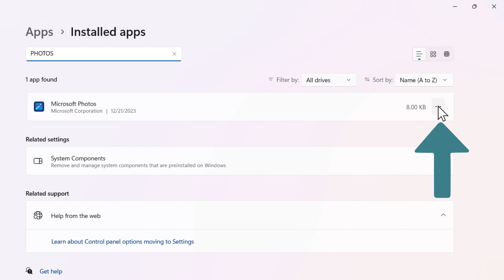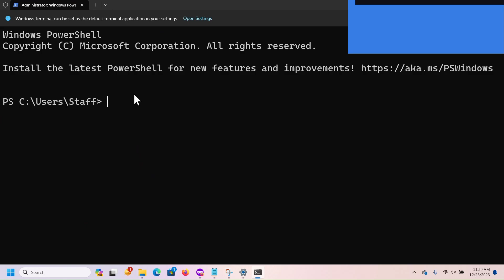FIX "The Specified Procedure could not be Found" error in Windows 10 or Windows 11 [Two Methods]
Unable to open some files or apps and getting the error "The specified procedure could not be found" in Windows 10 or Windows 11? You can fix it easily by these two methods
Method 1: Right click on start button - settings - apps - installed apps - search for the app you are having problem with it. Click on the three dots on the right - advanced options - scroll down to Repair or Reset. Repair it and restart your computer.
If it doesn't work, Reset it

Method 2: Right click on the start button - Terminal Admin - Copy the following code

Right click to paste and hit the enter key to run the command.  Ignore the minor errors restart your system to apply the changes.

Iviewgle